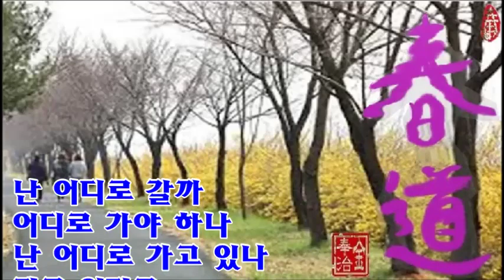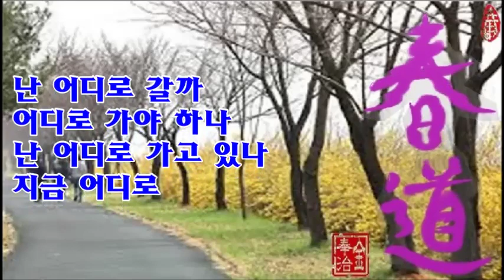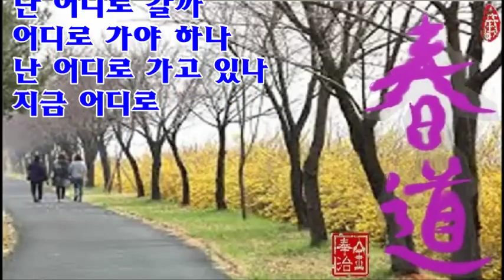봄의 길에서 2